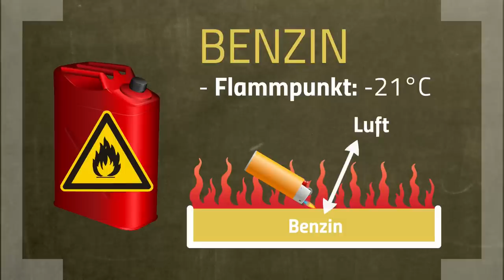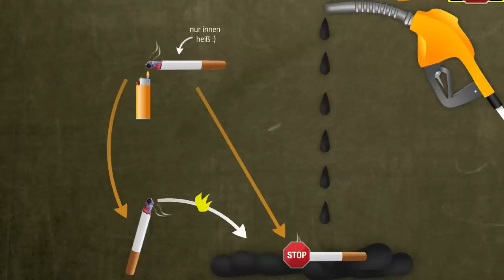Rauchen an der Tankstelle - Ist das gefährlich?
📺 ALLE KANÄLE

» CREDITS

Geschrieben von: Kevin Reinmuth
Visuelle Konzeption: Antje Heidemann
Ton: Alexander Giesecke
Schnitt & Effekte: Markus Schünemann